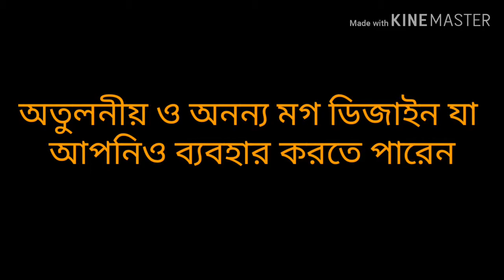অতুলনীয় ও অনন্য মগ ডিজাইন | পার্ট ০১ | Unique Mug Design Part 01 | abak bissoi